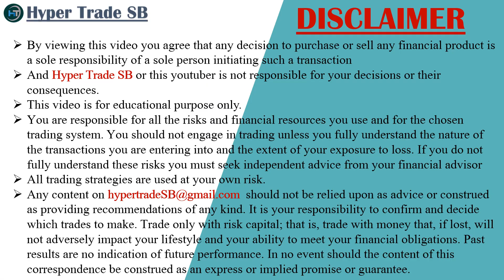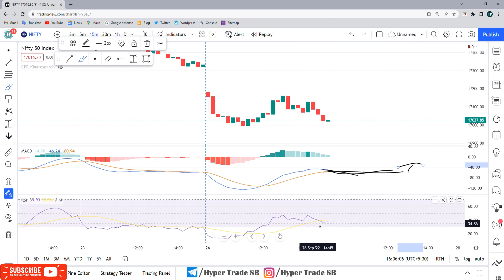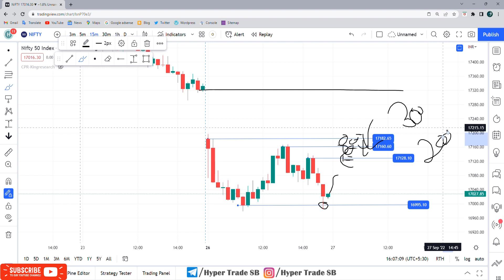Nifty 50 prediction 27 Sep 2022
INDIA🇮🇳
✳️Hello everyone  🙏

nifty  Index
nifty  Index 2021
nifty
nse
NSE
nifty meaning
nifty  meaning
nifty future
nifty analysis
nifty analysis
nifty chart
nifty tomorrow
nifty tomorrow
nifty today chart
nifty chart
nifty analysis
nifty options trading strategies
NIFTY ANALYSIS
nifty
nifty strategy
nifty strategy
nifty swing trading strategy
nifty analysis
nifty technical analysis
nifty analysis
nifty today
nifty chart
nifty and  nifty
nifty
nifty  today
nifty
nifty support and resistance
nifty trading
nifty today chart
nifty analysis
intraday trading
intraday
nifty technical analysis
nifty
nifty intraday regular profit strategy
trade nifty and  nifty
Nifty Levels

nifty , nifty analysis , nifty analysis june  , nifty , nifty , nifty , WEEKLY OUTLOOK OF NIFTY &  NIFTY , nifty outlook , nifty outlook ,

nifty chart , nifty today chart , nifty chart , nifty today chart , nifty charts , nifty Index price , nifty analysis stocks for next week ,
nifty analysis , NIFTY TRADING STRATEGIES , NIFTY OPTION TRADING STRATEGY , nifty option trading strategy , nifty swing trading strategy , nifty options trading strategies , NIFTY ANALYSIS ,  nifty prediction today

nifty technical analysis for tomorrow | nifty analysis for tomorrow | nifty chart.
nifty stocks analysis for next week NIFTY OPTIONS TRADING STRATEGIES |  NIFTY TRADING STRATEGIES |  NIFTY OPTION TRADING STRATEGY |  nifty option trading strategy |  nifty swing trading strategy.
nifty strategy |  nifty expiry day strategy |  nifty trading strategies | nifty strategy nifty analysis |  nifty today | nifty chart nifty today chart.